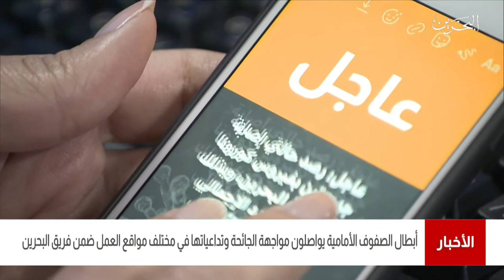البحرين مركز الأخبار : أبطال الصفوف الأمامية يواصلون مواجهة الجائحة وتداعياتها كل في موقعه